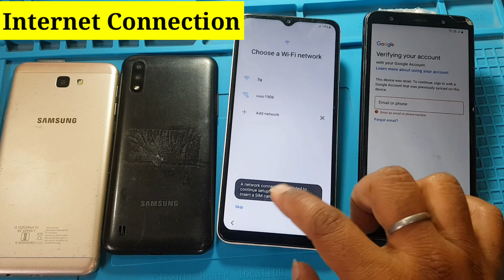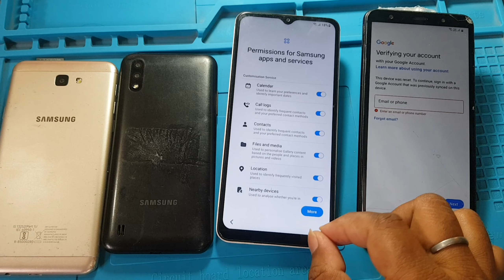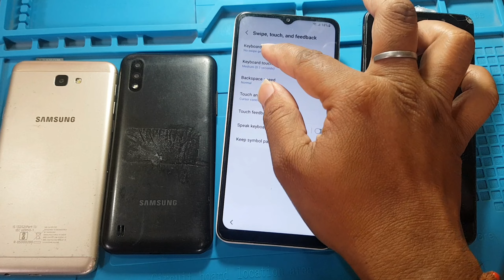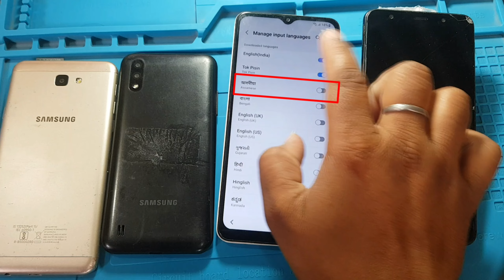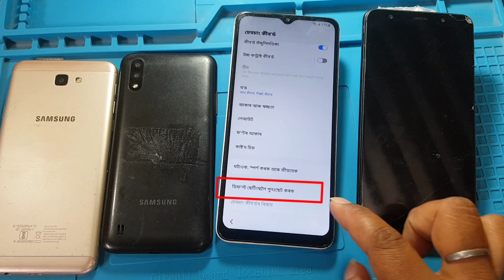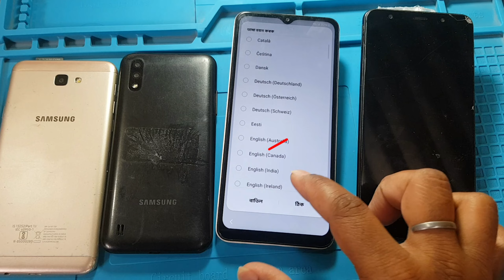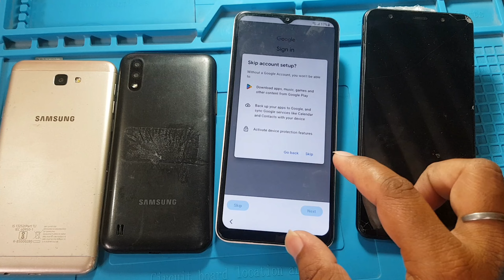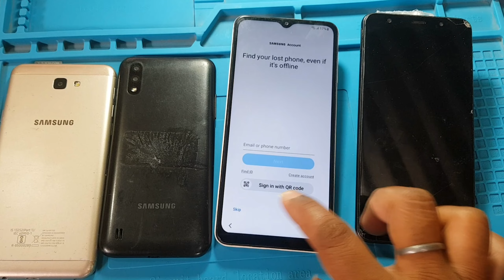WITHOUT TOOL 2024:- Samsung Galaxy A14/A13/A12/A11/A10/A51/A03 Frp Bypass Android 12/13 Remove Lock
samsung a03s frp bypass 2024 update
samsung a02s frp bypass after reset
samsung frp
samsung frp bypass android 12
samsung frp bypass code

All Samsung Mobile FRP Unlock

🙏🙏🙏-Agar ye Video Aapko Pasand Aaya Hai To Jarur like Kijiye or sath Hi Hamare Channel Ko Jarur Subscribe Kijiye---🙏🙏🙏 How To Unlock Samsung Galaxy All Phones Forgot Pin on samsung/mobile ka lock kaise tode |